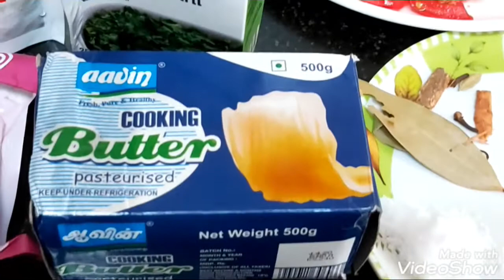Utterly butterly paneer masala!!!/TAMIL#lockdownrecipes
A must try delicious recipe